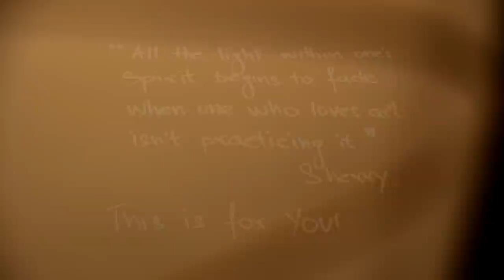Come Home Khamaj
in words of Changu Changezi here is a "light fusion of an English song, "Come Home" by One Republic and an Urdu song, "Khamaj" by Fuzon".
* sound :: Tyson Coady * image :: Patty